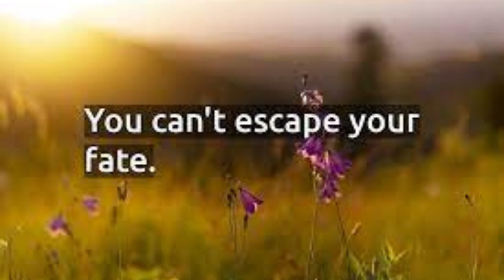Aesop's Fable: Episode-27: One Eyed Doe.